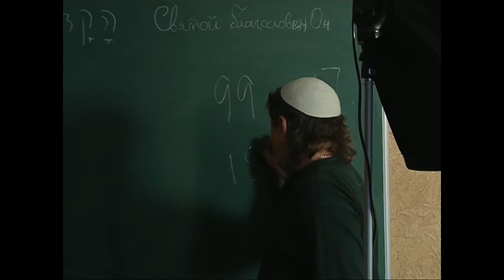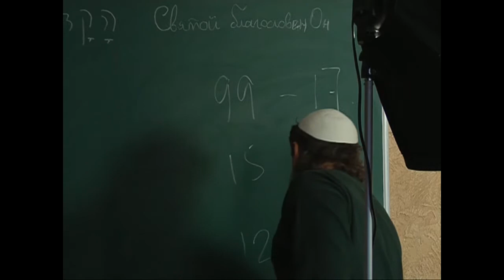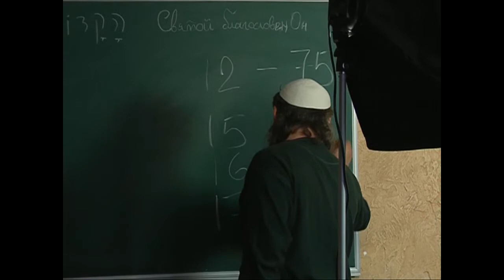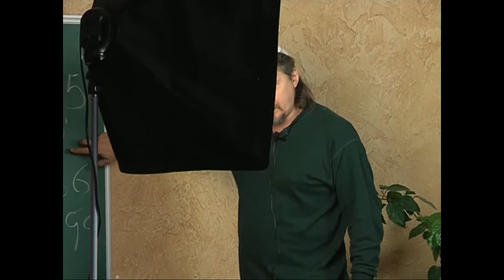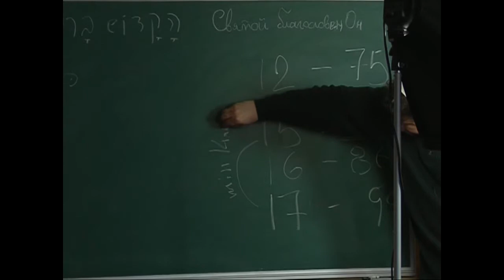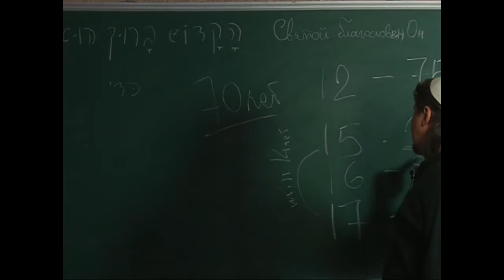МЕБИ Дмитрий Ю "Посление к Галатам" Урок 3